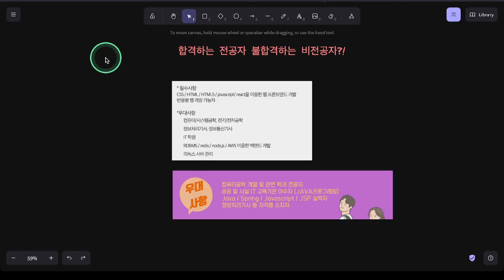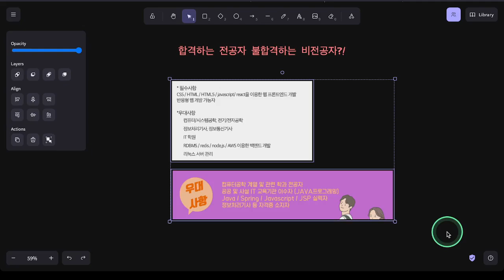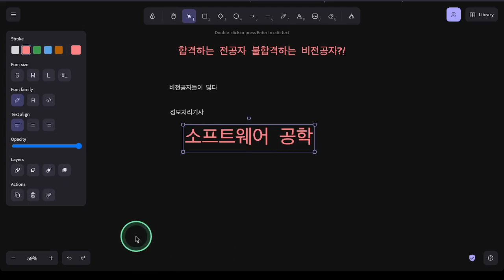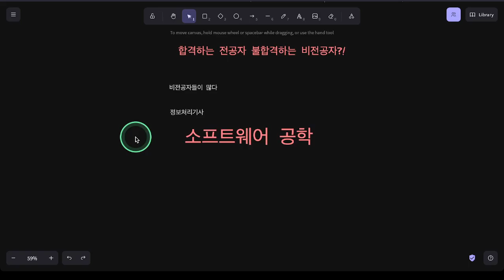합격하는 전공자 불합격하는 비전공자?